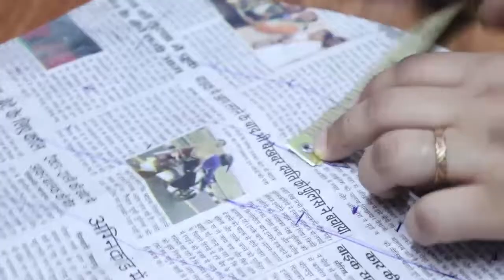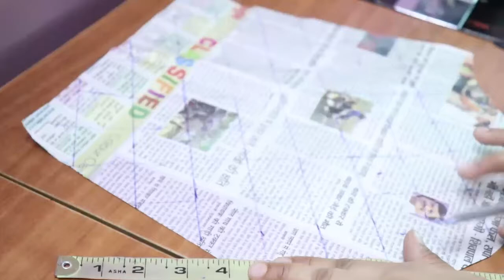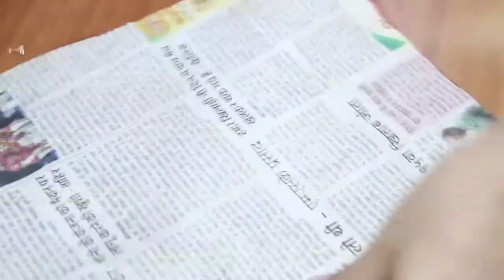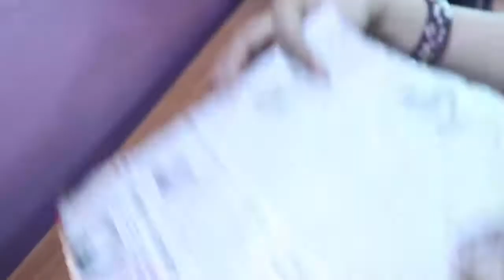बाही का डिज़ाइन || net sleves design cutting and stitching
बाही का डिज़ाइन by designer blouse
net sleves design cutting and stitching

Hello friends

Today we are going to see, how to design a beautiful sleves design using easy techniques
We hope that you all learnt how to design sleves easily by watching this video